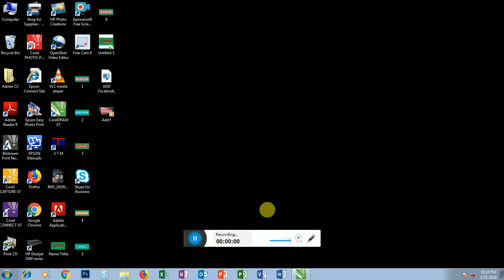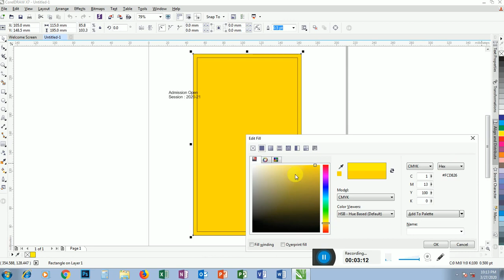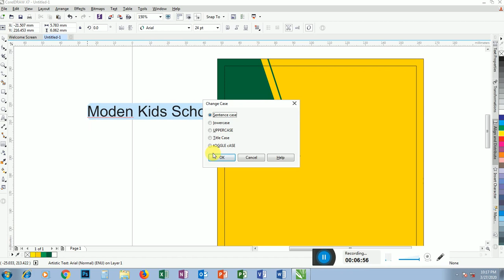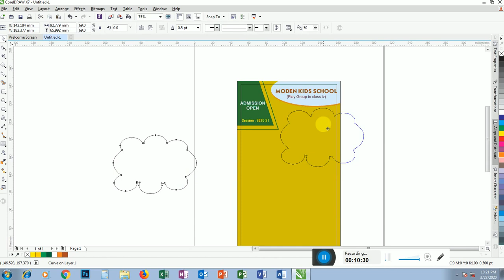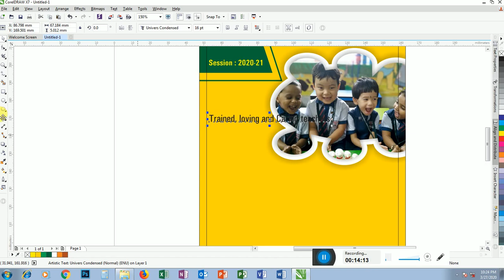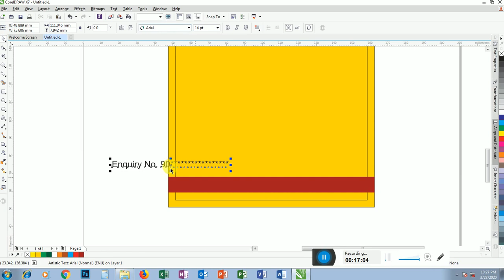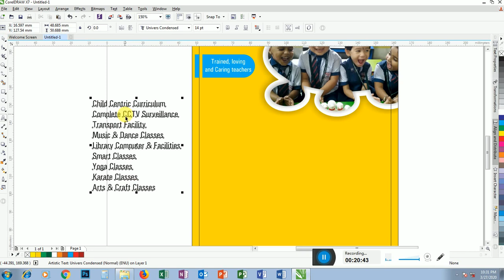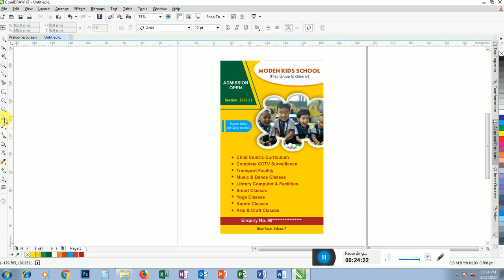Pamphlet Design in Coreldraw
Colour pamphlet design for multi colour ofset